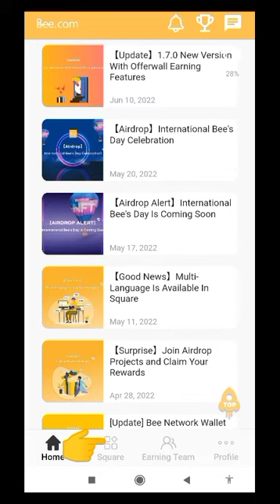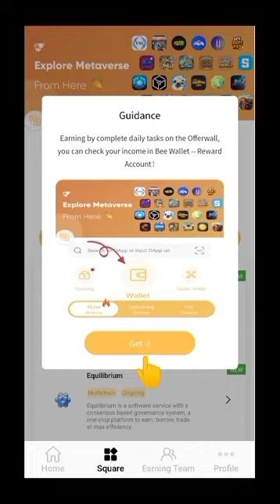Bee 🐝 Network New Update । Offerwall Earning Features Earn USDT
Bee Network New Update Offerwall Earning Features Earn

Download the mobile app from Google Play Store to start earning today!

Bee Network Invitation code 👉 gold369

Grow your digital assets - completely free, no battery & data drainage!

Bee is a new digital currency BeeNetwork is the app for you to hold and grow your Bee balance, it will also be developed as a platform for users to trade Bee for goods and services in the future phases. Bee Network app is designed to provide gamified experience as well.

👉More than 17 Million+ people worldwide downloaded the app and start mining

do your research before contributing to the cryptocurrency mining